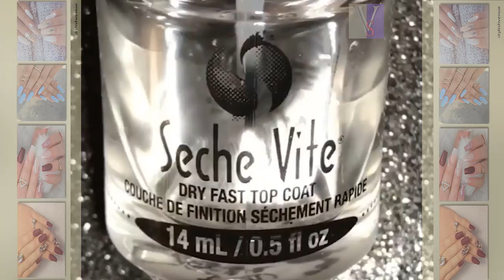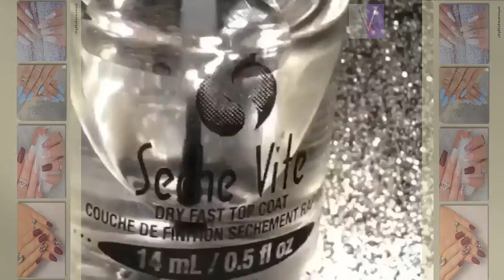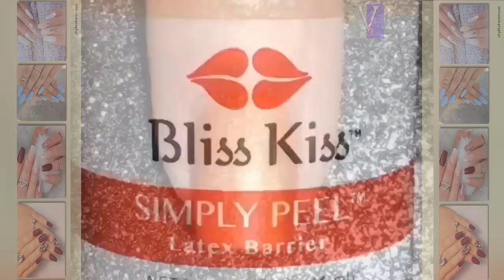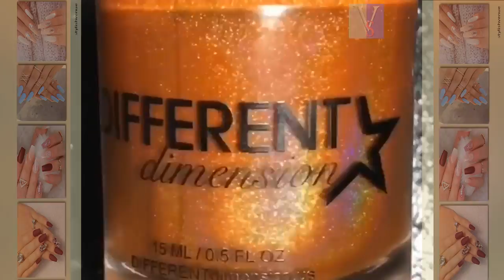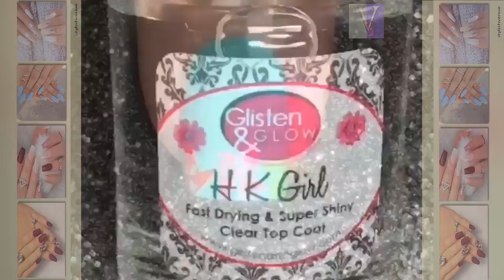DIY Nail Art Tools - Creative Nail Art Video